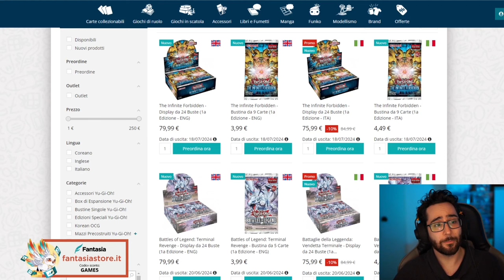[ITA] Budget Snake-Eye Fire King Deck List Competitiva + Combo (Risparmi più di 500€!)• Yu-Gi-Oh TCG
Preordina i Nuovi Box da Fantasia a un Prezzo Scontato!